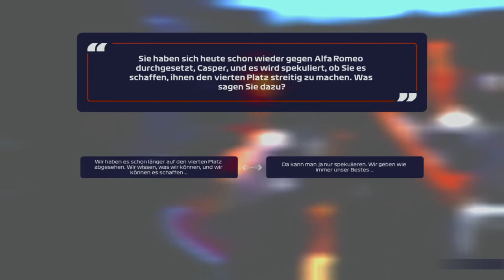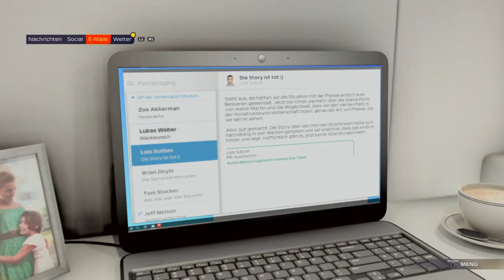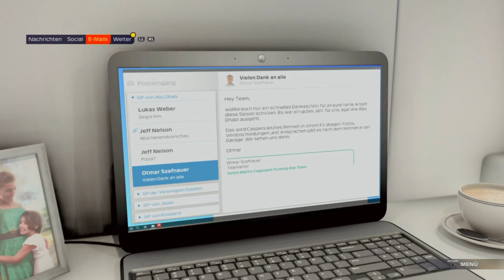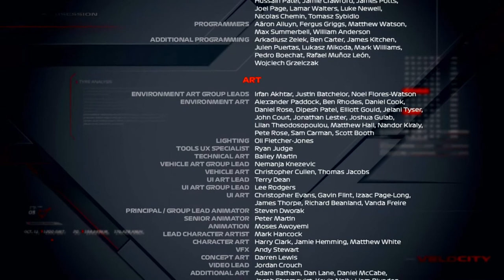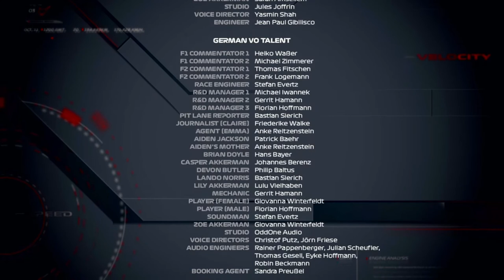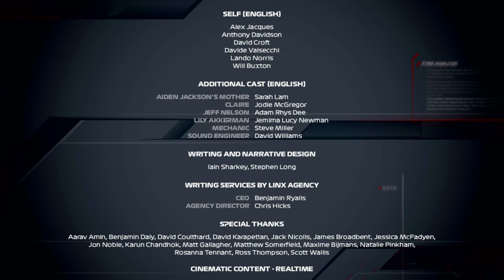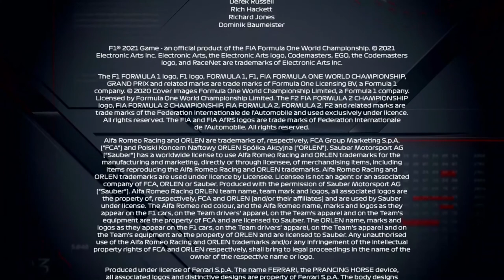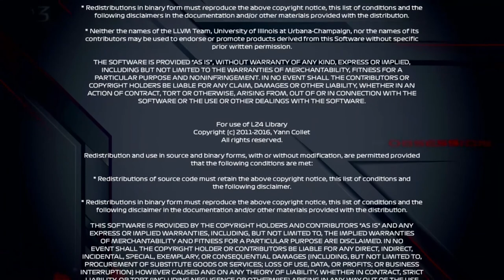F1 2021 Breaking Point #8: Der spannde Grand Prix von Abu Dhabi